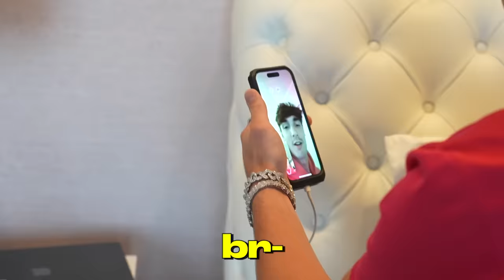Bryce Hall STOLE MY MONEY....